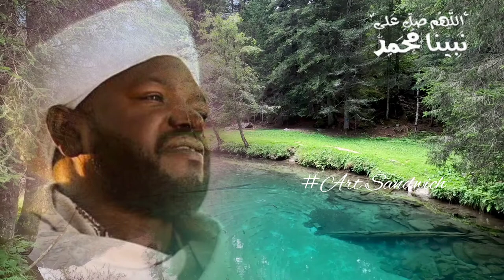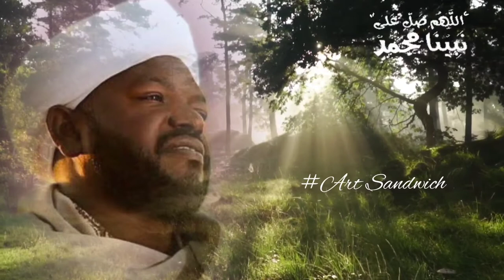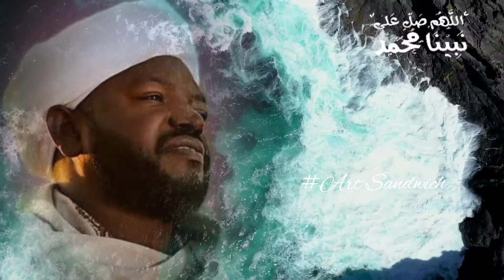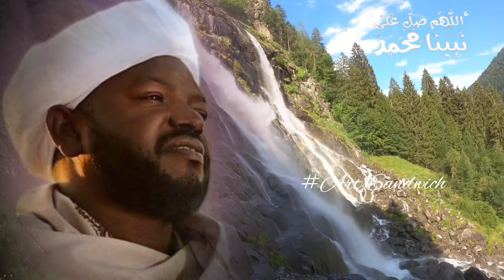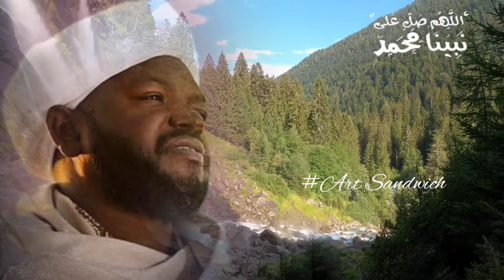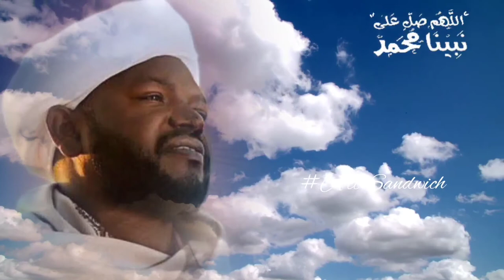Shaykh Noreen Mohamed Siddiq World-renowned Qari Reciting Beautiful Dua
artsandwich_7